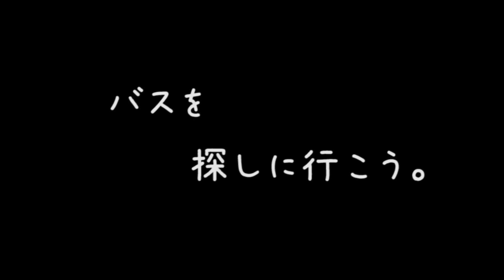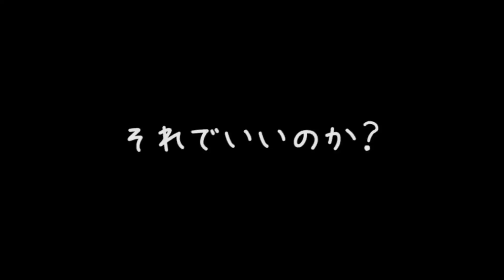【GTA5】妄想のままで終わった方がいい時もある‥ ぺこ実況44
そんな経験みんな一度はある事でしょう♪
まさかゲームでこんな経験するなんて‥